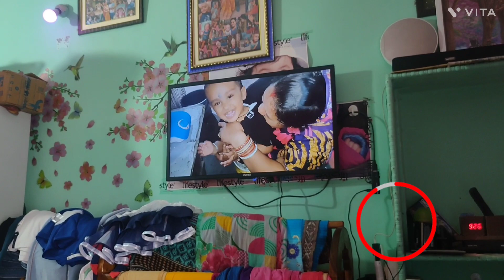New Year ରେ ଆମ ପୋଖରୀ ରୁ ମାଛ 🐠🐠🐠 ଧରା। FISHING FROM THE POND IN NEW YEAR